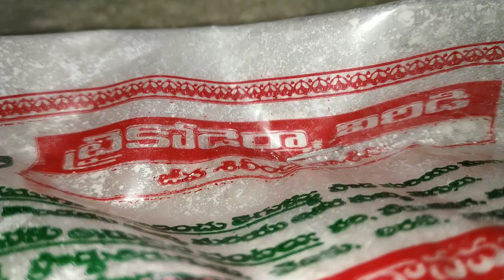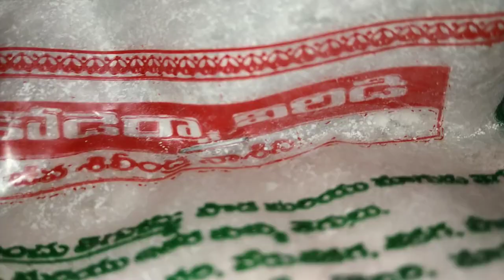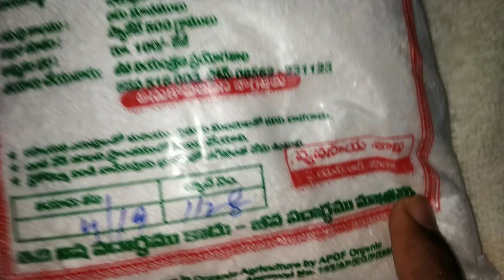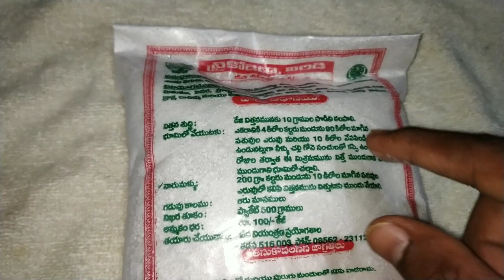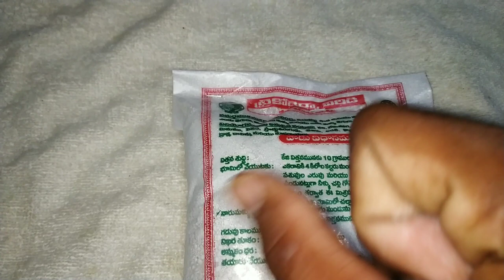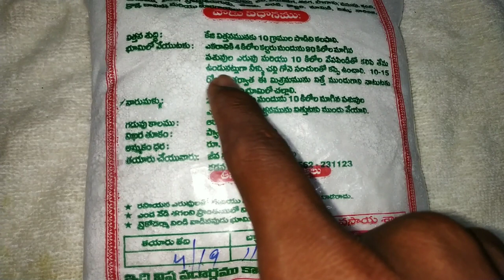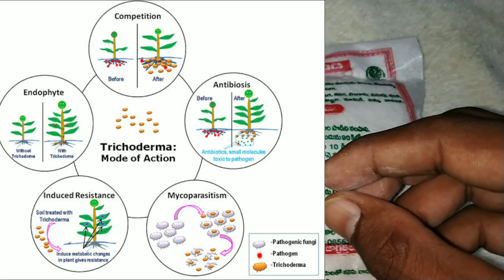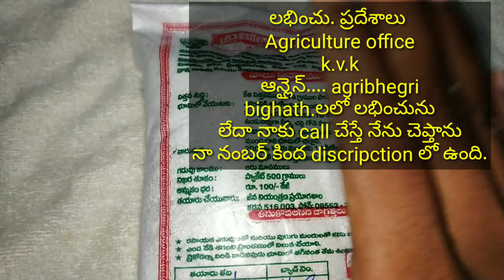Trichoderma Viride Introduction And detailsIn Telugu| ట్రైకోడర్మ పూర్తి వివరాలు తెలుగు లో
trichoderma Viride, full details of trichoderma viride in Telugu

ఇరోజు మీకు మన పంటలో భూమి నుంచి వచ్చే చాలా రకాలు అయిన వ్యాధులకి ఓక్కే నివారణ అదే త్రైకొడేర్మా విరిడి అనే జీవ సిలింద్ర నాశిని దీనిని ఏవిధంగా తయారు  చేసుకోవచ్చు చేయాలి ఎలా మన పంటలకు వాడాలి అనేది ఏంటి ఈ viridi ఎన్ని రకాలు ఉంటాయి అనేది పూర్తిగా మీకు అర్థం అయ్యేలా చేశాను దయచేసి వీడియో పూర్తిగా చూడండి చాలా ఉపయోగం రైతులకు ధన్యవాదాలు.

ఇది ఎక్కడ లభిస్తుంది..
మీ దగ్గర లో ఉన్న kvk కాని
లేదా వ్యవసాయ అధికారుల దగ్గర కాని

లేదా నాకు call cheyandi nenu details ఇస్తాను..

Contact...9701674497..చక్రధర్.కోటకొండ